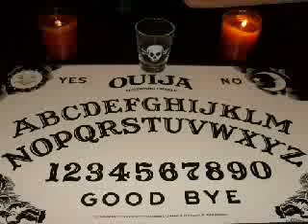OUIJA EXPERIMENT ONLINE EVP 3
WE DID A LIVE ONLINE OUIJA EXPERIMENT WITH GABREAEL OF EASTERN PARANORMAL DURING HER SHOW "A GLIMPSE THROUGH THE  VEIL." THIS IS ONE OF SEVERAL EVPS WE COLLECTED. JOINING US WAS WEIRD TALES PARANORMAL INVESTIGATION ORGANIZATION, AND WV PARANORMAL SEEKERS.